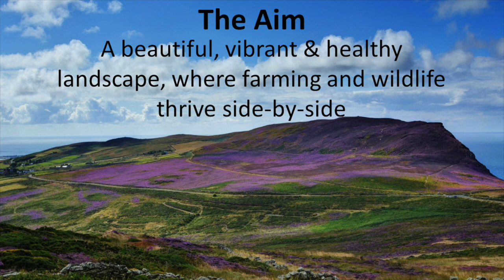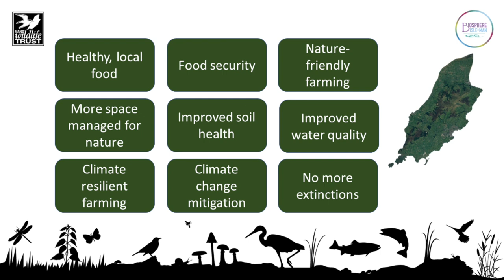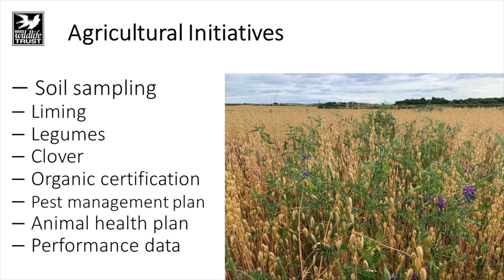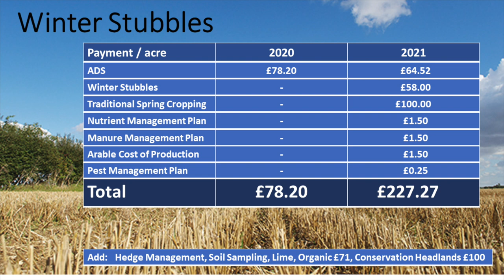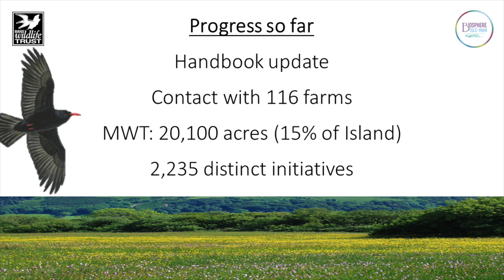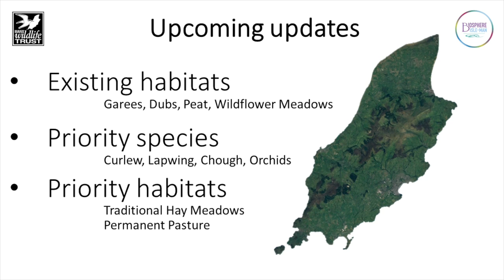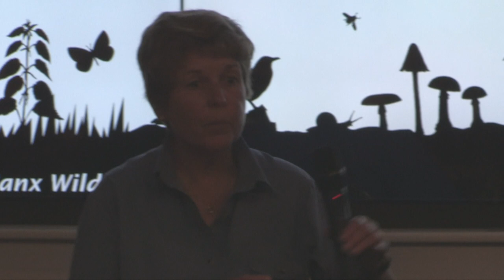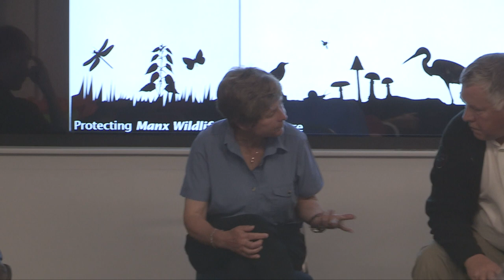MWT Agri-Environment Scheme Launch, 5 October 2021 at the Mountain View Innovation Centre, Ramsey.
Manx Wildlife Trust are pleased to be the Delivery Partner for the Isle of Man Agri-Environment Scheme and look forward to working with the Island’s farmers to make our farmland richer in wildlife whilst ensuring continued financial sustainability for the sector.

This video is a recording of our Agri-Environment Scheme launch for farmers held on 5 October 2021 at the Mountain View Innovation Centre in Ramsey. With a presentation from MWT Agri-Environment officer, David Bellamy, and a Q&A session at the end with David, Leigh Morris - CEO of MWT, Andy Cooper and John Harrison from DEFA and Caroline Perry from ILBS.